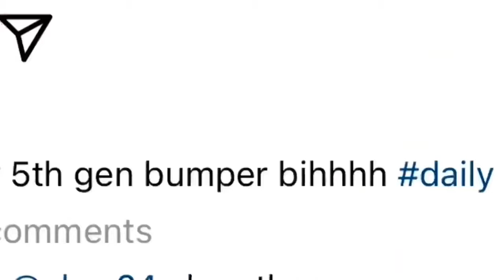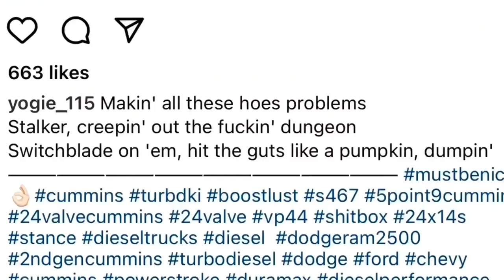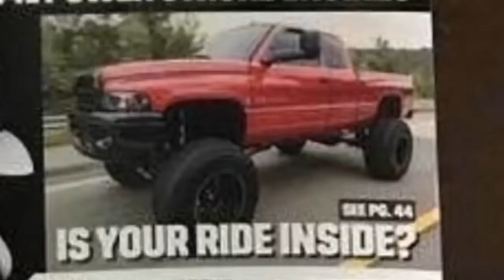I bought an 😲800hp! 2nd Gen to bother innocent people! 👍 LIKE & SUBSCRIBE 👍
All Of Your Daily Up To Date News! (KNOW YOUR RIGHTS)

Trump Coin (view mobile)
Highest quality craftsmanship. Worthy of any collection. Excellent gift items. Any real patriot would love this coin!